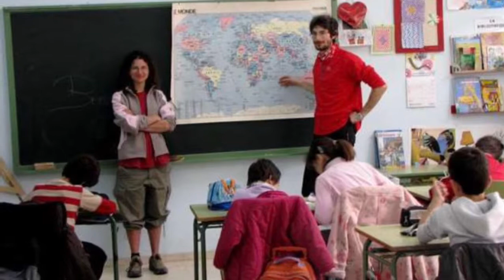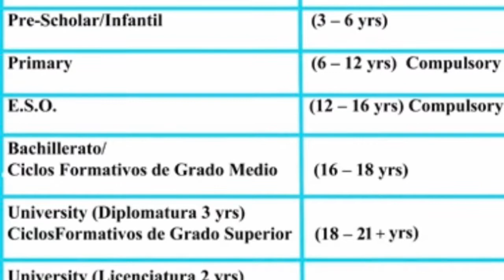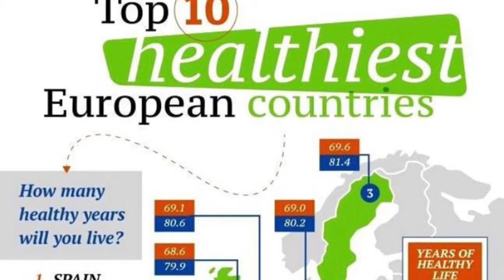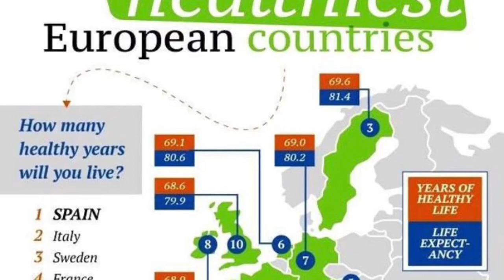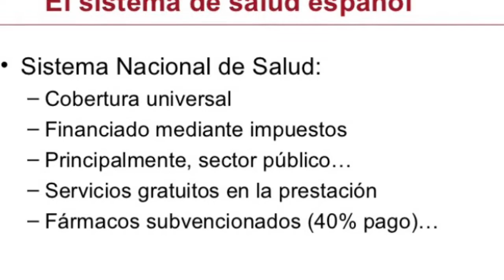NYSSOB Video (Spain)